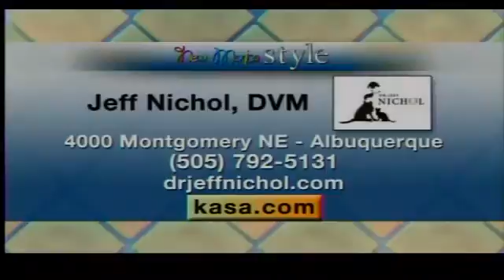Canine Cognitive Dysfunction Syndrome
Nikki talks to Doctor Jeff Nichol, an Albuquerque Veterinarian and Resident in Veterinary Behavior Medicine, who has brought along 15 year old Quinn.  Dr. Nichol explains Canine Cognitive Dysfunction Syndrome and how to treat pets with CDS. He shares details about his research on aging brain disease of dogs and other behavioral services he provides.